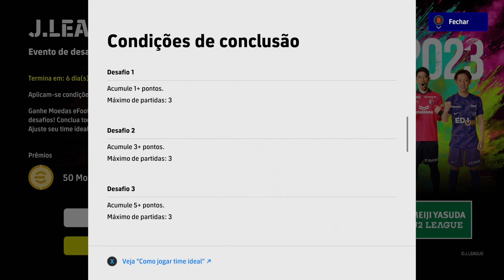🔵 CHEGOU OS BRABOS DO MAN CITY 🔥 ATUALIZAÇÃO DE DOMINGO E NOVOS EVENTOS 👏 EFOOTBALL 2023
VENHA CONFERIR